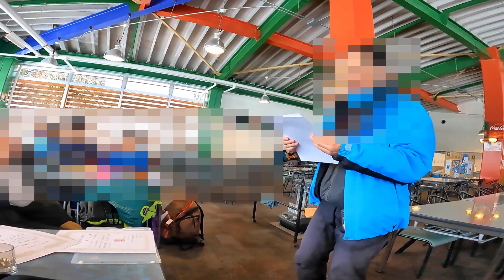2024/2/3～4 Yuzawa ski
2024/2/3-4(Sat-Sun)

We went on a 2-day ski trip to Yuzawa.
This time, we enjoyed skiing at a resort called Naspa Ski Garden.
It was a "parent-child event," so the children each received ski lessons from instructors.
The children's progress was remarkable, and they improved rapidly, even though this was only our third time skiing this season.
We hope to continue to enjoy skiing this season.

撮影カメラ
GoPro HERO9

Galaxy Note10+

編集ソフト
CyberLink Power Director365

BGM
Ending theme : Country/Back Where We Belong (composer : Sound Idea / Record company)